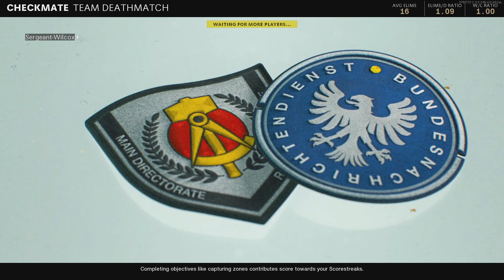Call of Duty: Black Ops Cold War_20230212013946